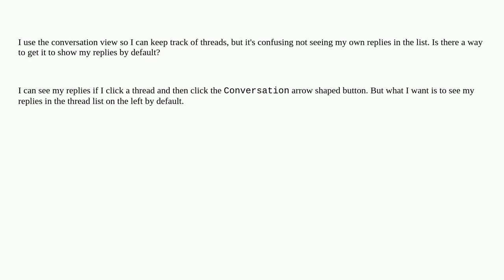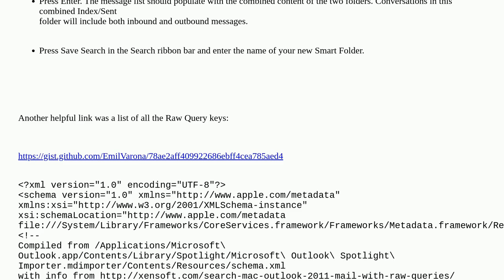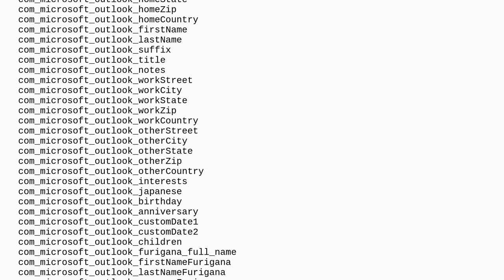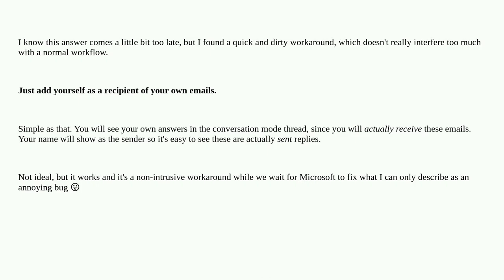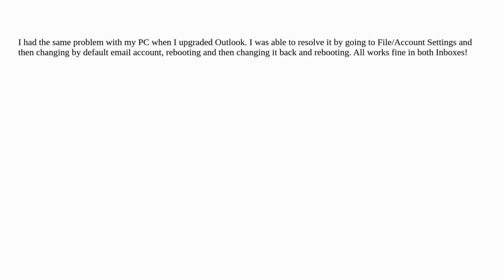Apple: Outlook 2016 - show sent messages in conversation list on the left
Outlook 2016 - show sent messages in conversation list on the left

A special thanks goes out to the community

  email macos ms-office